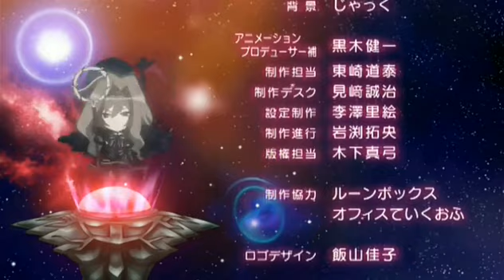Karin Piccola Dea - Il segreto di Emily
Episodio 3
Il segreto di Emily